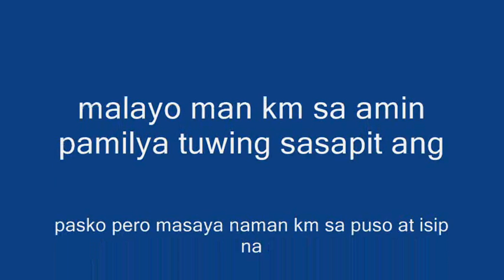simple christmas ofw at singapore 0003